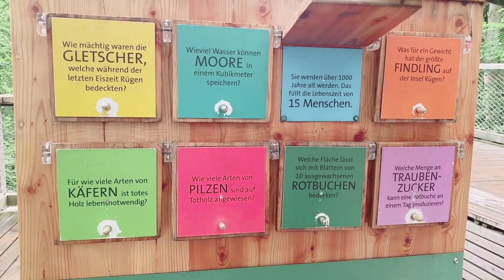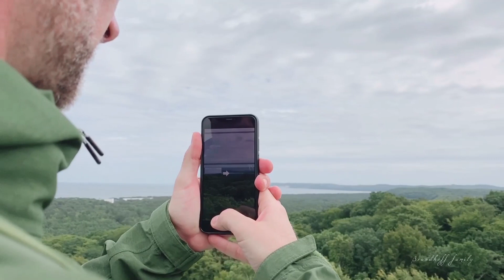#3 Our summer - our trip to beautiful Rügen, Germany travel vlog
We hope you enjoy this video :D
If you like the video, please don't forget to like it & subscribe to our channel (Cuộc sống tại Đức - Brandhoff family) for more videos about travel, culture, couple life every two week.

Huong & Lucas